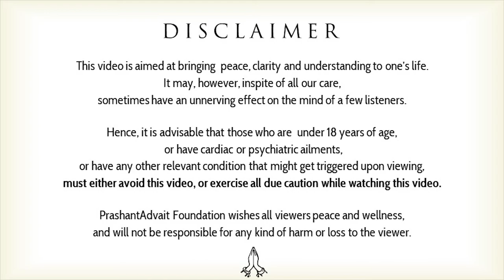What to do when situations ask you to be fake? || Acharya Prashant, with youth (2012)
Context:
~ Is it ok to become fake sometimes?
~ Is this world is fake?